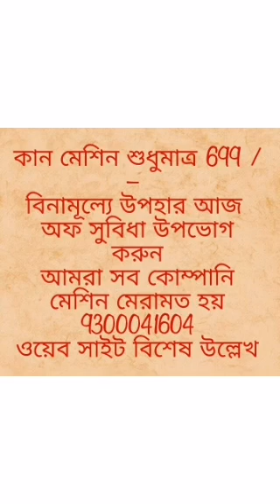Vishal in the year Kan Mein CT bajana 9300041604